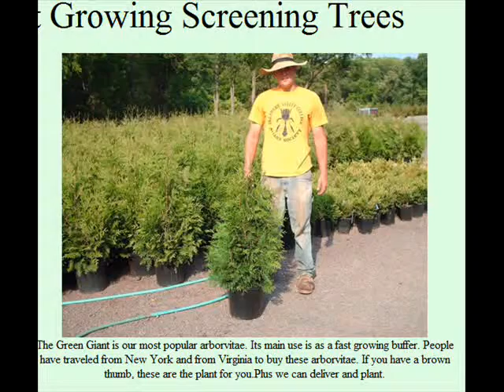Huge Trees Being Taken Down Near Wires Using a Crane